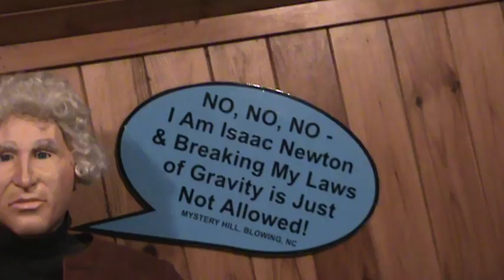the vortex room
super Waylon trying to walk in a crazy room